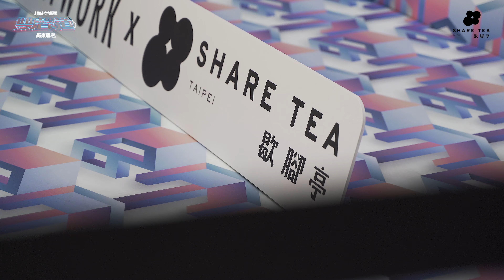Sharetea歇腳亭 x STR Network【雙聲道BliveT】獨家聯名【嗨爆現場全紀錄】QQㄋㄟㄋㄟ好喝到咩噗茶 爆爆水果茶 │曾博恩、喬瑟夫、賀瓏聯名飲品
▍歇腳亭 x  STR Network - 薩泰爾娛樂 獨家聯名！ ▍​
感謝粉絲超熱情支持!! ​
限定飲品每場都完售😍​
四款限定貼紙大家都有蒐集到了嗎~​
看完上面的笑話，腦中浮現「殺小」的朋友​
\\ 留言刷一排：(੭ ᐕ))？//​
沒買到的朋友，別咩噗😭​
爆爆水果茶 門市都還有販售​
「有水果」大家過年還不買爆~~~ ​